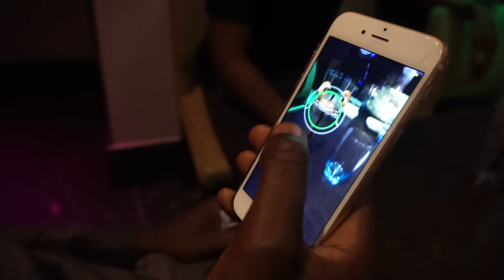WE HAVE SOMETHING TO TELL YOU | SimiAllsmiles Vlog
We Have Something To Tell You ..

SNAPCHAT ‣ SimiAllsmiles

MUSIC ▹

R-Kay - Quincy Hardy
Too Late - Blanda
You Love Me  - LiamLRY

Animation & Intro Music ▹

CAMERA ▹
‣ SONY A5100